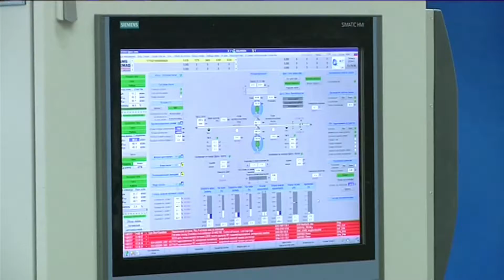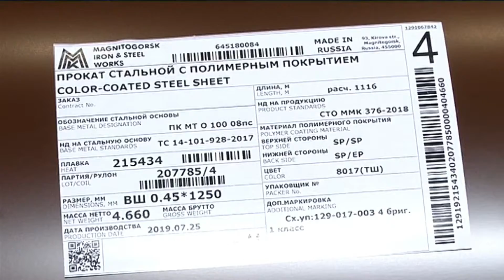Время местное Эфир: 14-01-2020